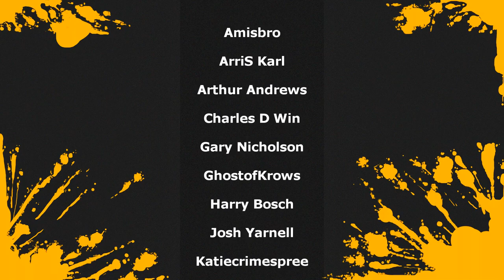PACKET QUEEN # - NINTENDO SWITCH REVIEW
Hey everyone for this review I take on Packet Queen # for the Nintendo Switch this puzzle game is also out on PC/Steam.

If you would like to help out the channel directly consider tipping

I have also set up a Amazon wish list specifically with items to help the channel directly mostly controllers, wires, equipment and gift cards which are a great and easy way to help the channel and any gift cards are used directly to purchase games for review or stream